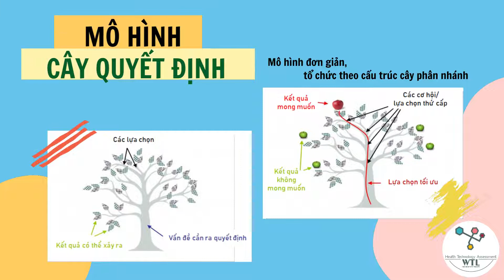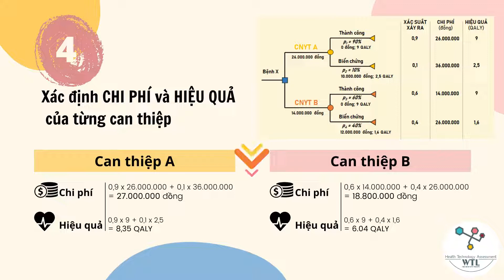Kinh tế dược - Ứng dụng mô hình cây quyết định - Đánh giá công nghệ y tế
HealthTechnologyAssessment - WTL research team